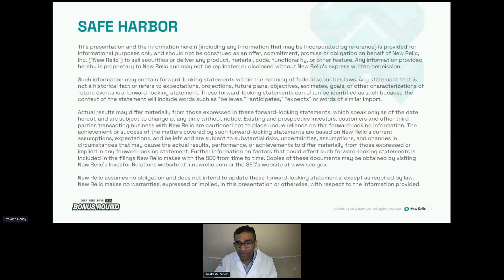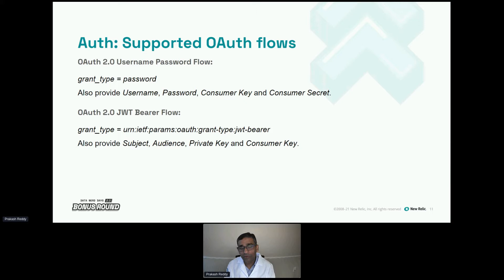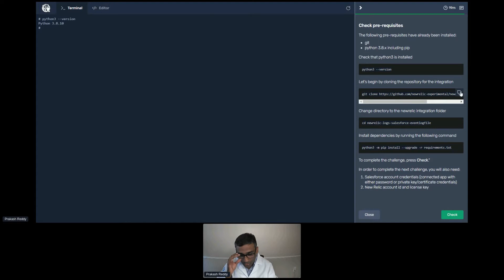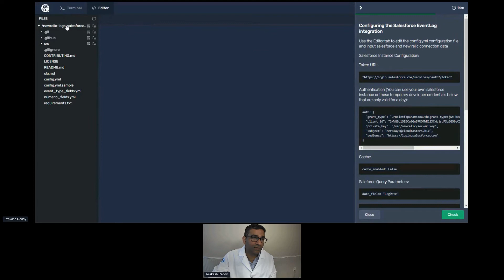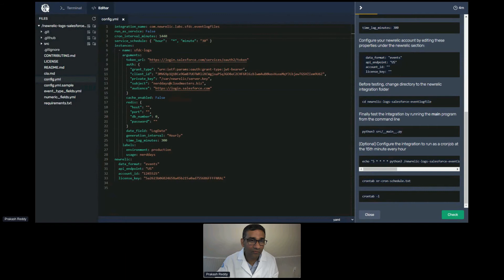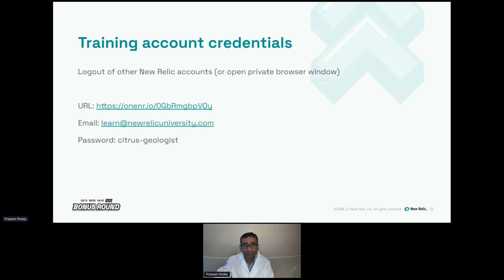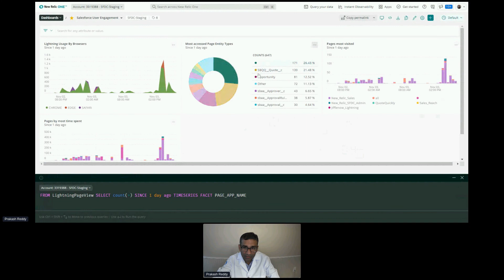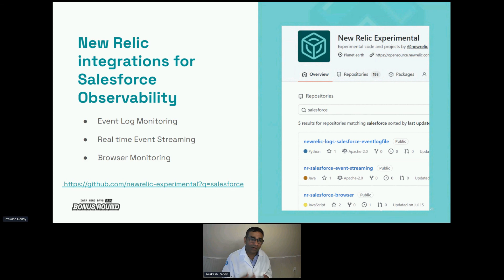Salesforce Event Log Monitoring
Salesforce is often in the center of high value user journeys and any downtime or failures costs them revenue. Gaining observability into Salesforce User Experience, Data, and Events is crucial.

Many companies are using Salesforce as a key part of their customer-facing technology stack. This session focuses on ingesting Salesforce Event Logs into New Relic with the Event Log Monitoring integration. Learn how to deploy this solution and gain visibility into how users are interacting with Salesforce in a whole new way.

Session Track: Loot Box; Topic: New Relic I/O; Presenter: Prakash Reddy;